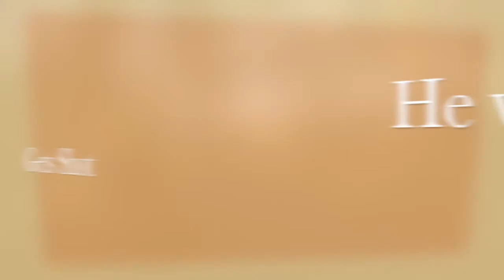Airsoft "He who dares, gets shot."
Epic, Heroic, courageous but ultimately flawed run at out base at Skirmish Airsoft Mansfield 05/04/2015